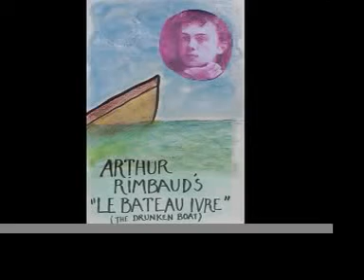Rimbaud on youtube 1